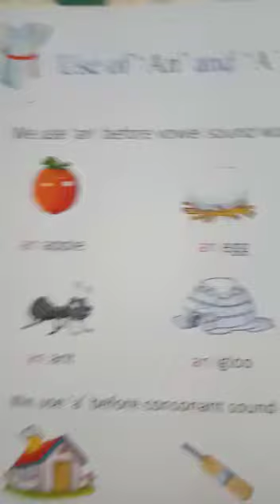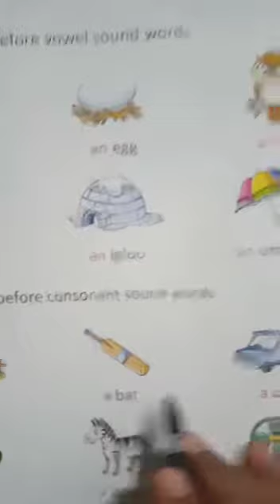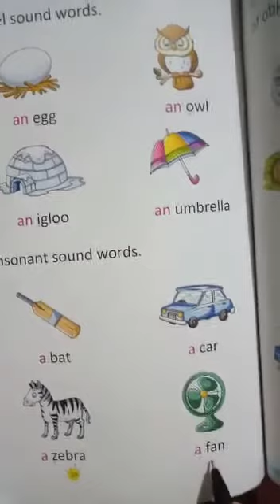Use of 'An' and 'A' Page no:38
Mont 2nd
Subject: English
Book name: English pre primer
Topic:Use of 'An' and 'A'
Page no:38
Chapter no:2